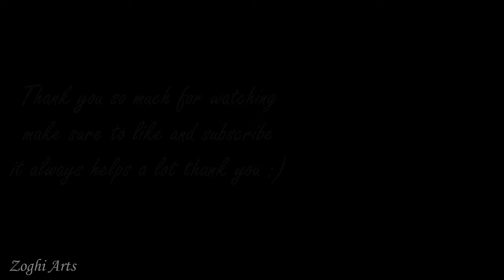Fork & Palette Knife Easy Painting Technique | Mountains & Trees Acrylic Painting Step by step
Today I painted mountains & Trees

Tripod 1
Tripod 2
Here are some of the best equipment to start your art journey :

Fan Paint Brush

Apple Barrel Acrylic Paint Set, 16 Piece

Best Acrylic Paint Set With 12 Brushes & 24 Colors

Liquitex BASICS Acrylic Paint Set

Small Tabletop Display Stand

Medium Tabletop Display Stand